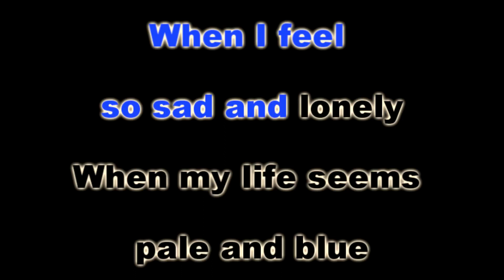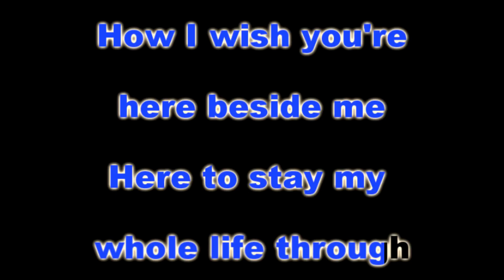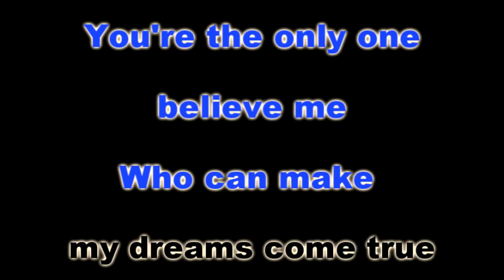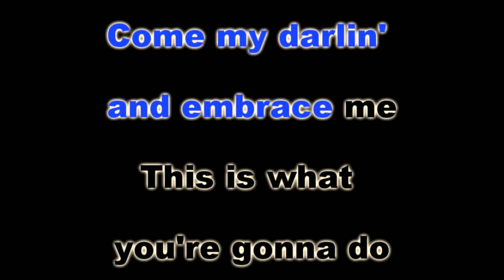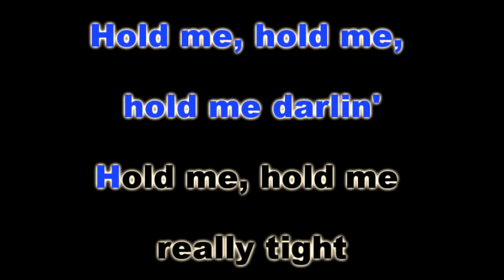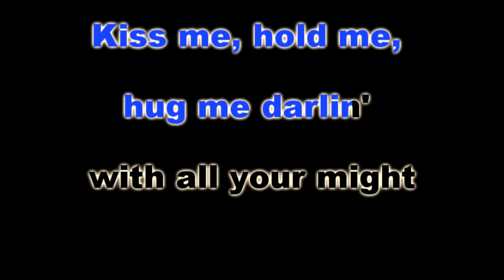Remix Rock Baby Dance & Kiss Me Videoke